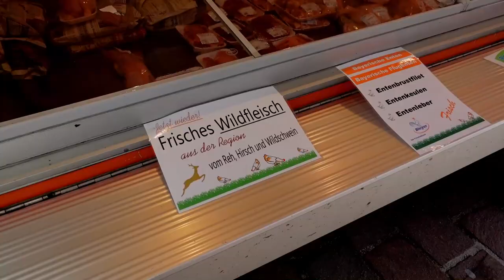Germany k Vegetable Market में क्या क्या मिलता है ?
Discount Links:
Wants to get Korean Product? (get extra Discount)

Travel SERIES